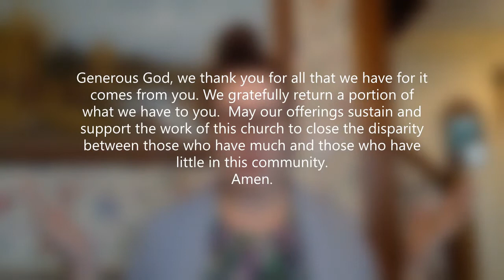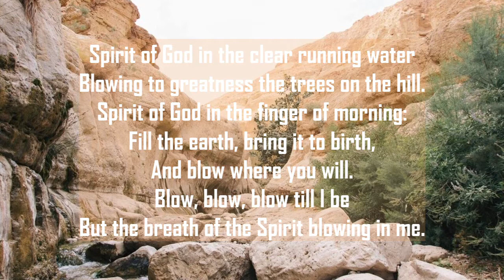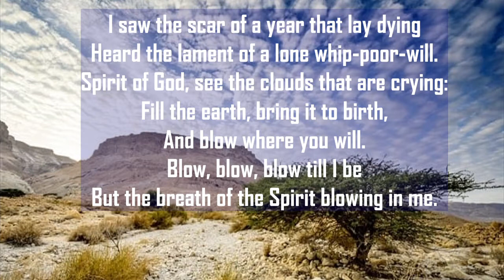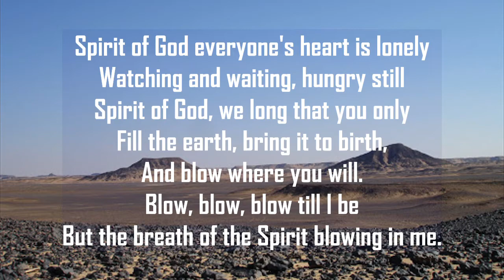Worship 10 10 21